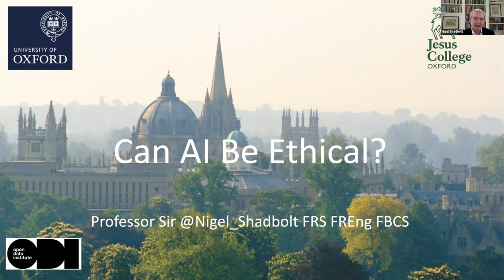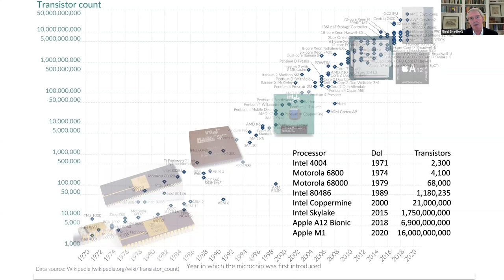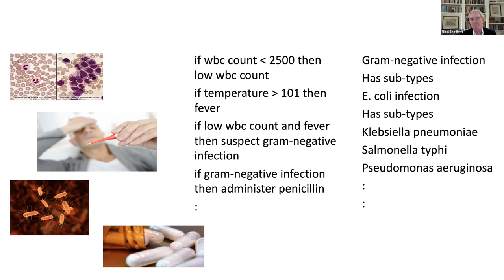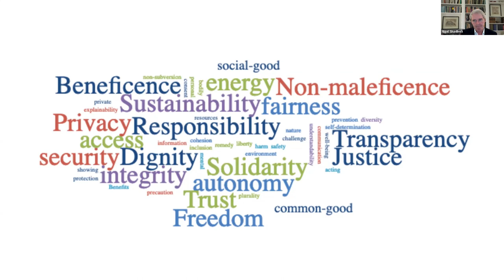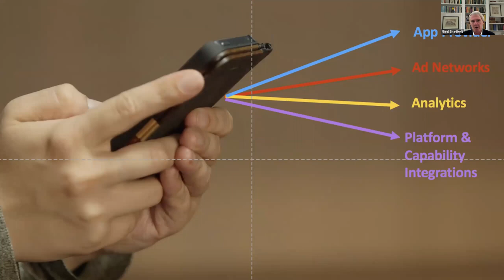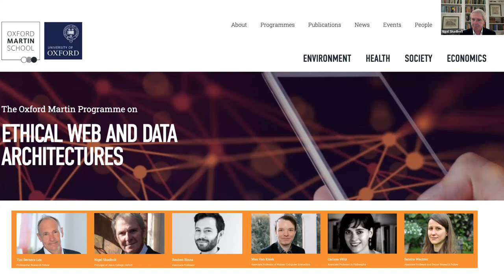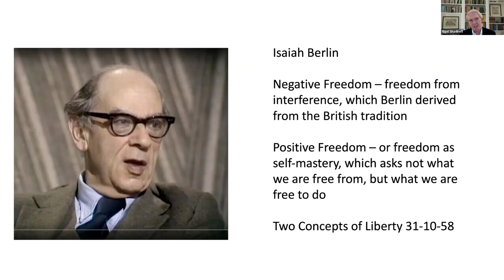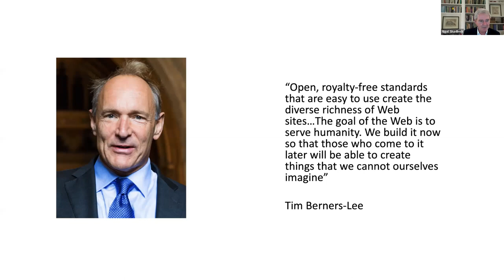Can AI be Ethical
Prof Nigel Shadbolt, University of Oxford
Artificial Intelligence (AI) is widely regarded as a transformative and disruptive technology. The use of AI inspired algorithms powered by large amounts of data from various sources raises many ethical questions. This talk will review recent developments and deployments of AI and the ethical issues they raise. It will outline various approaches to constructing ethical guidelines and the need for research into the foundations of AI ethics now and in the future.

About Prof Nigel Shadbolt
Professor Sir Nigel Shadbolt is one of the UK’s foremost computer scientists. He is a leading researcher in Artificial Intelligence (AI) and was one of the originators of the interdisciplinary field of Web Science. He is Principal of Jesus College Oxford and a Professor of Computing Science at the University of Oxford. He is chairman of the Open Data Institute which he co-founded with Sir Tim Berners-Lee. With Sir Tim, he has worked with successive governments overseeing Open Data releases across the public sector. He was knighted in 2013 for ‘services to science and engineering’.

Sir Nigel grew up in the Peak District of Derbyshire. He has a degree in Philosophy and Psychology from the University of Newcastle and a PhD in Artificial Intelligence from the University of Edinburgh. In 1983 he joined the Department of Psychology at Nottingham where he established and led a vibrant AI group. In 1992 he became the Allan Standen Professor of Intelligent Systems. He moved to Southampton’s School of Electronics and Computer Science in 2000. At Southampton he researched the next generation of the World Wide Web and was the first Head of the Web and Internet Science Group. At Oxford he has centred his research in human centred AI in a wide range of applications. Most recently he was asked to lead the setting up of the Oxford Institute of Ethics in AI.

With over 500 publications, he has researched and published on topics ranging from cognitive psychology to computational neuroscience, Artificial Intelligence to the Semantic Web. He was one of the originators of the interdisciplinary field of Web Science. He is the co-author of The Spy in the Coffee Machine and is an authority on issues to do with privacy and trust in the Digital age. In 2018 he published The Digital Ape: how to live (in peace) with smart machines, described as a ‘landmark book’.

He has also been heavily involved with the commercial exploitation of his research. In 2008 Garlik, a company he co-founded to help protect personal information and prevent identity theft, was awarded Technology Pioneer status by the Davos World Economic Forum also winning the prestigious UK BT Flagship IT Award. Garlik had over 500,000 users when acquired by Experian in November 2011.

In its 50th Anniversary year 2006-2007, Nigel was President of the British Computer Society. He is a Fellow of The Royal Society, the Royal Academy of Engineering and the British Computer Society. In 2011 he was awarded an Honorary DSc by the University of Nottingham.